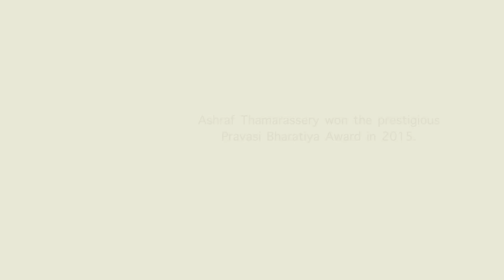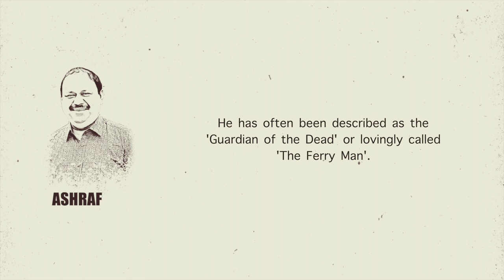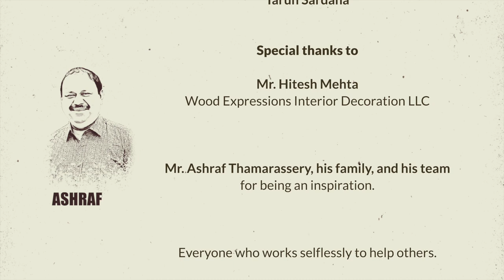Ashraf | A Short Film | Inspired by true events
Ashraf
a short film by Tarun Sardana

People used to lovingly call him 'Majhi' - 'The Ferryman'.

This film was written and shot in 50 hours as part of India Film Project.

Cast:
Dhavel Patelia
Chandni Sinha
Xara Nazareth
Agish Kavithil
Hossam Allam
Deepti Mohindar
Sharon Oduremi
Aman Sardana
Kanika Vij
Tarun Sardana

Written & Directed By Tarun Sardana

Music & Vocals: Joydeep Bose

Lyrics: Joydeep Bose & Tarun Sardana

Cinematography:
Mohamed Kraizim

Stylist: Deepti Mohindar

Sound: Hossam Allam

सूखा सा एक पत्ता था

Happy - A Short Film to make you smile

Once Upon A Time - It's not a fairy tale - A Short thriller | Rashmeet Kaur Sethi| Tarun Sardana

Press 1 for Pleasure and 2 for Others: "800-ROLEPLAY | Deepti Mohindar | Tarun Sardana | A Sc-Fi Short Film |"